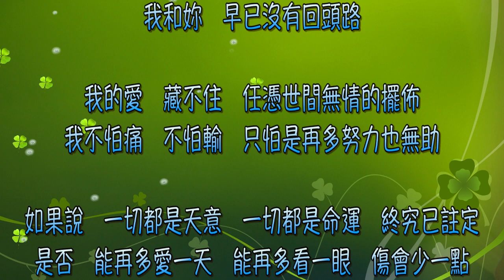劉德華 天意（中文字幕）高音質（國語歌曲）氛圍版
《天意》是香港歌手劉德華於1994年發行的國語專輯。